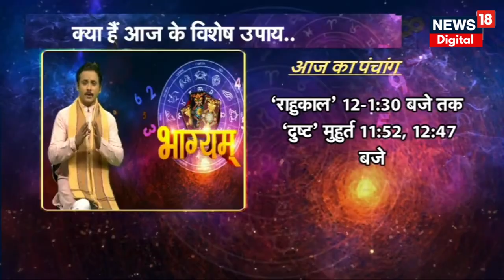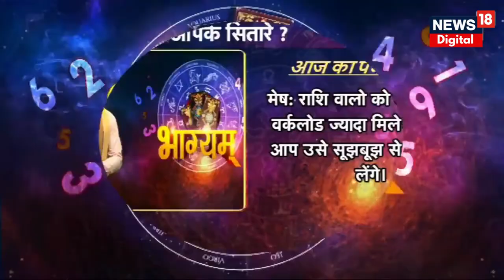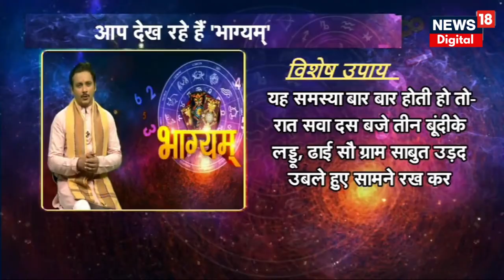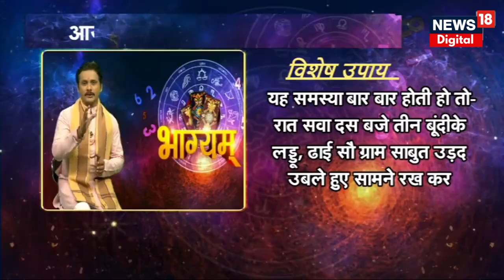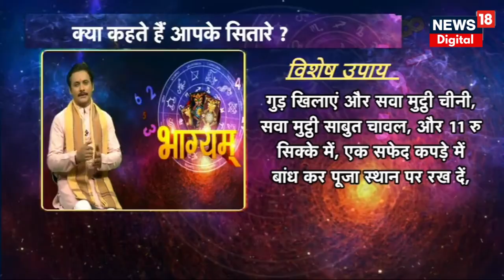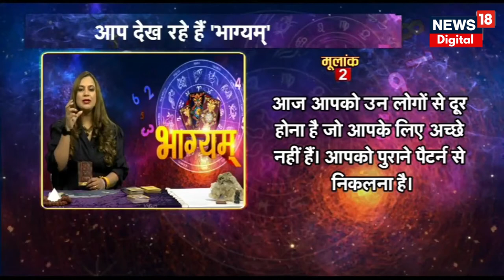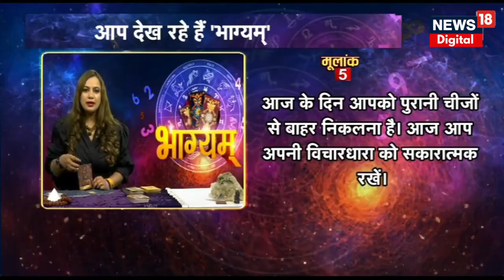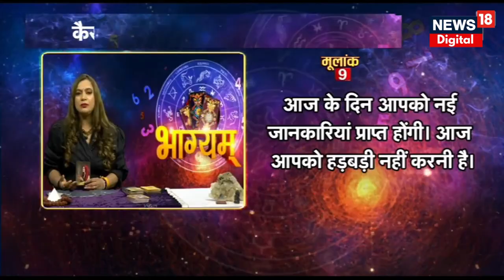Bhagyam : देखिए कैसा रहेगा आज आपका दिन, क्या कहती है आपकी राशि | Daily Astrology | 7th June 2023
Bhagyam | आज 7th June 2023 है. दिन Tuesday, जानिए आज भाग्य कैसा रहेगा और आपकी राशि आपका कितना साथ निभाएगी, साथ ही किन उपायों से आज आपका दिन शुभ होगा, जानने के लिए देखिए Bhagyam.